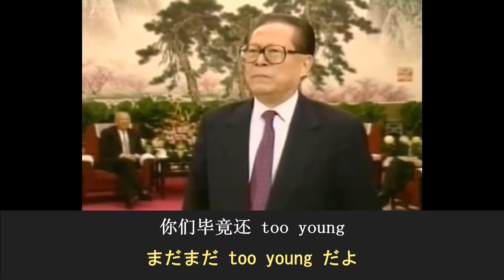江沢民 キレ芸披露 I'm angry! （2000年10月27日） 中日双语字幕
【中国語＆日本語字幕付き】

2000年10月27日、北京の人民大会堂にて。当時の香港長官・董建華が報告をしに江沢民のもとを訪れているところで開かれた記者会見。香港の記者（張宝華）が質問。